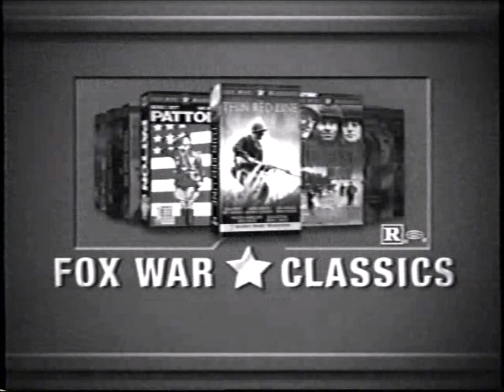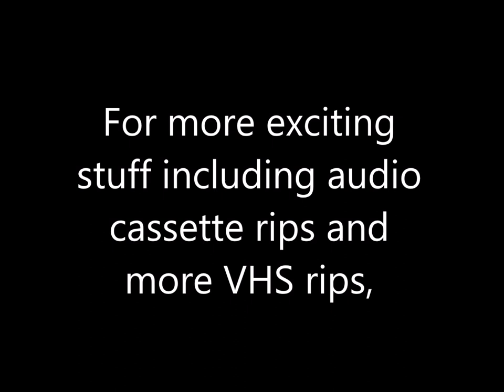Opening to The Desert Rats VHS (2004)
Tape distributor: 20th Century Fox Entertainment
Original release date: May 21, 2002
Catalog number: 2004189
Tape print date: May 11, 2004
Duplicated by Cinram

Contents:

1. 20th Century Fox Home Entertainment logo
2. Fox War Classics trailer
3. Tora! Tora! Tora! Special Edition trailer
4. Men of Honor trailer
5. Feature Presentation
6. Fox Video logo
7. 20th Century Fox logo